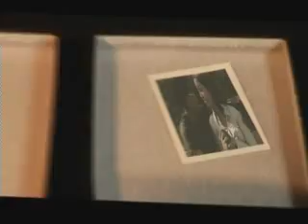Marcia - Vida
Cape Verdeana artist. Crioula Cabo Verde. Portuguese Creole music

Lyrics:

Xinti um peso riba mi
pamodi kin tevi ki sufri si
Keli in ka mereci
Cruza mas é solidao
sen in conxi si beleza
Beleza di amooor...

Decepçao por decepçao
ki parti nha coraçao
Ki paga nha visao de ser feliz sem nha sepeçao
Um alguém pan cunfia nel
um alguém pa clariciam
um alguém pa amaaaaaaammmm.

Chorus:
Pesado nha vida tenin cansado
Na bô kin tem pensado
Amor bem aliviam nha vida
Nha vida tenin cansado

Asa foi sempre na sonda
di nha três pon kel fadja
Tinha um pingo di esperança
Ki fari um pingo di alegria
e hoje in sta li
ta pidi deus na céu
pé dan fé nês vida
nês vida... oooohh

Chorus:
Amor bem aliviam nha vida... (2X)

Baby.

Pesado, cansado, pesado
oohh oohhh oooohh